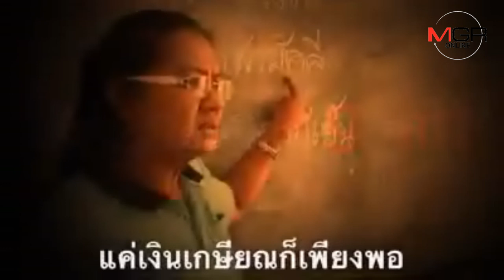สดุดีเรือจ้าง วันครู 62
16/01/2019  (วิดีโอ) สดุดีเรือจ้าง วันครู 62
สดุดีเรือจ้าง วันครู 62 ...สุดยิ่งใหญ่กับหัวใจแม่พิมพ์ของชาติแห่งเมืองอ่างทอง คุณครูอุบล โตลาภ ครูชั้น ป.4 โรงเรียนวัดลั่นทม ที่เกษียณอายุราชการแล้วแต่ยังทำงานสอนหนังสือนักเรียนโดยที่ไม่รับค่าจ้าง ที่ทำเพราะความสุขและไม่อยากทิ้งเด็กให้เคว้งคว้าง